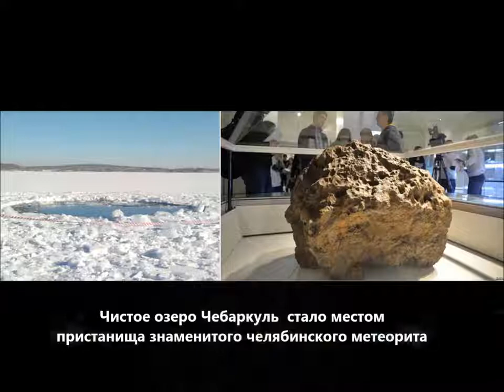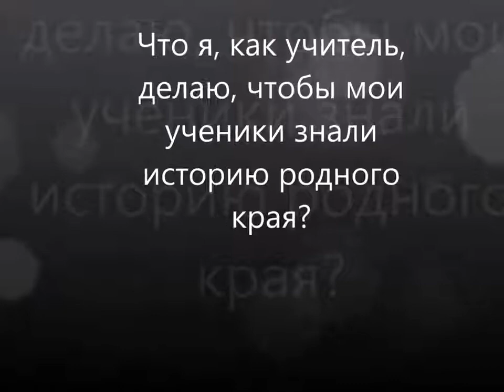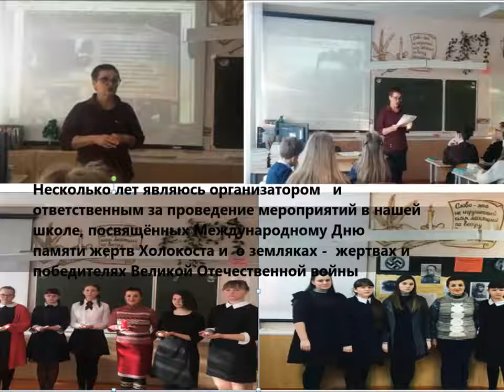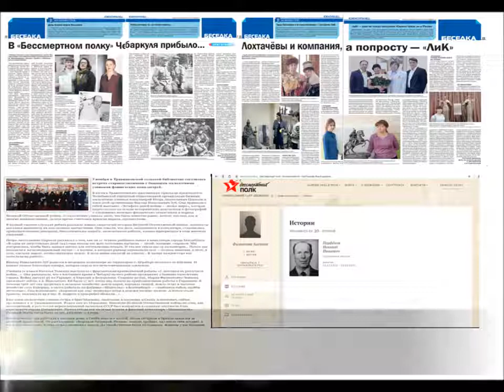Филиппова А А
Челябинская область. Лауреат "Конкурса краеведов" проводимого Российским историческим обществом (РИО) и Фондом "История Отечества" в 2019 году.